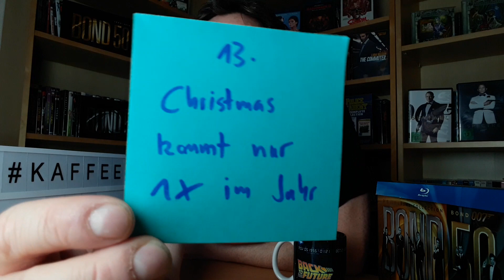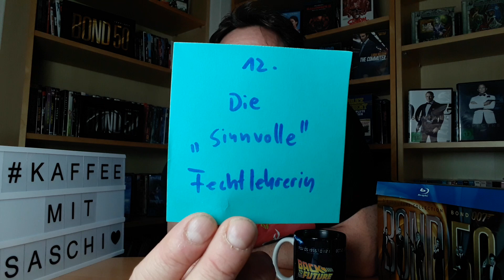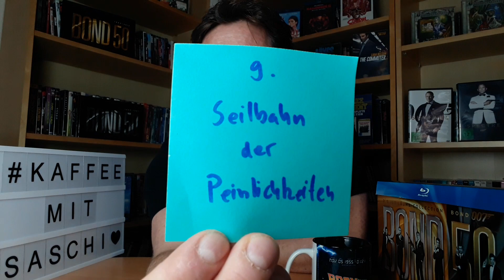James Bond 007 - 15 Szenen, Charaktere oder Handlungen, bei denen ich mich fremdschäme!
Auch in den James Bond-Filmen gibt es diverse Szenen, Figuren oder Handlungsstränge, die bei mir pures Fremdschämen hervorrufen!
In diesem Video präsentiere ich euch die für mich peinlichsten 15 Szenen, Charaktere oder Handlungen aus allen James Bond-Filmen!
Euer Saschi

IMPRESSUM:

Sascha Flegel
Osterfeld 6a
21698 Bargstedt
Tel. 0176/21558857